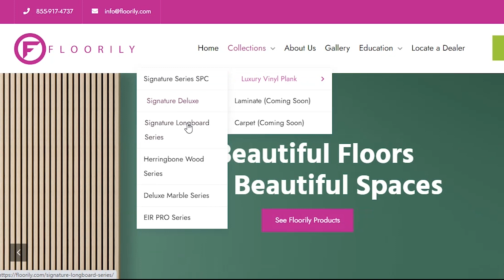Design Time: From the Floor Up Episode 7 w/ Isabelle Apel "Self-Care"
Lindsay the Stager interviews her Realtor friend Isabelle Apel. After a fun sleepover, the ladies discuss their midnight wine-fueled staging party, self-care tips, and how the market has changed over the past few months.

If you need home staging, occupied or stage to live, get in touch with Lindsay the Stager

And don't forget to check out Floorily's Facebook page for more content from Design Time